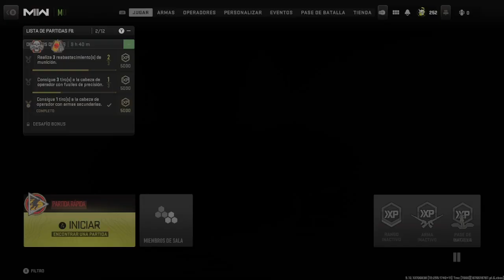CALL OF DUTY MW2 - GOOSE GAME 16/02/23